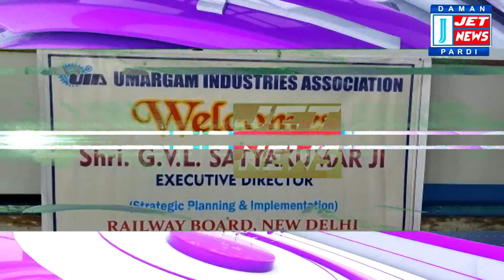24 DECEMBER 2022 JET NEWS DAMAN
01:02 વાપી શબ્જી માર્કેટમાં ગેરકાયદે દબાણો દૂર કરવા ગયેલી પાલિકાની ટીમ પર 20થી વધુ લોકોએ કર્યો પથ્થરમારો

06:06 સેલવાસમાં સર્કિટ હાઉસ રિંગ રોડ નજીક વહેતા નાળામાં અજાણ્યા ઈસમો ગૌમાંસ ભરેલી 6 બોરીઓ ફેંકી ગયા

09:35 દમણમાં આપદા મિત્ર યોજનાની પહેલા બેચની તાલીમ પૂર્ણ થતા તાલીમાર્થીઓને પ્રમાણપત્રોનું વિતરણ કરાયું

13:03 રેલવે પોસ્ટ વિભાગ નવી પાર્સલ સેવા ચાલુ કરશે, રેલવે બોર્ડના અધિકારીઓની યુઆઈએ સાથે યોજાઈ બેઠક

15:07 વાપીના સોનોરસ કોમ્પ્લેક્સમાં લેકમે પ્રોફેશનલ સલૂનનો થયો શુભારંભ, એલ એન ગર્ગના હસ્તે કરાયું ઉદ્ઘાટન

19:00 અરનાલા ગામે મફત નેત્ર ચિકિત્સા કેમ્પનું આયોજન કરવામાં આવ્યું, જેનો 750થી વધુ દર્દીઓએ લીધો લાભ